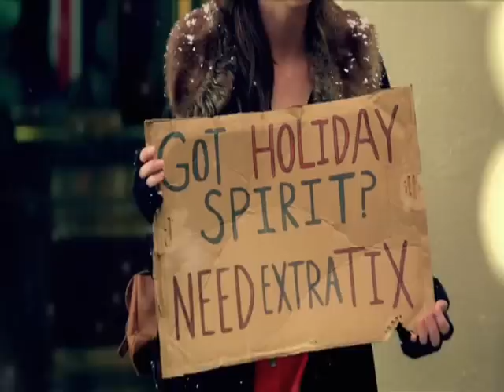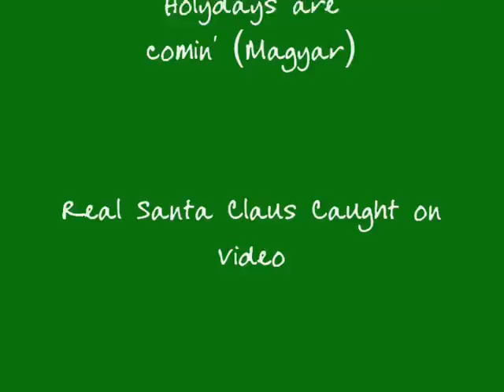2012 Karácsony (Shake up - Train)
Papp Fruzsina '12. dec. 5.